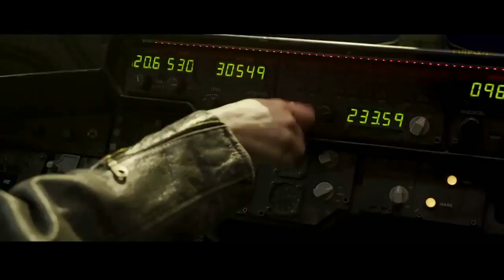CAPTAIN MARVEL Screams Funny Trailer (NEW 2019) Superhero Movie HD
Carol Danvers becomes one of the universe's most powerful heroes when Earth is caught in the middle of a galactic war between two alien races.